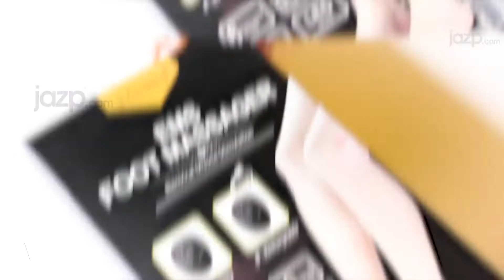Mechanical Plastic EMS Automatic Foot Massager - Black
This feet massager can ensure feet massaging for people at all ages and with different foot length, from the young to the old. It Portable, foldable for convenient carrying along.